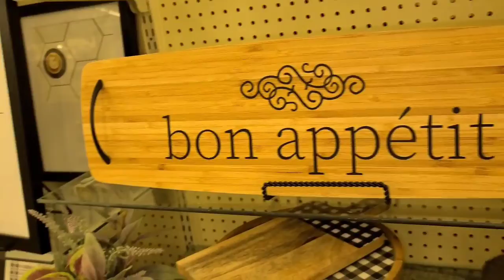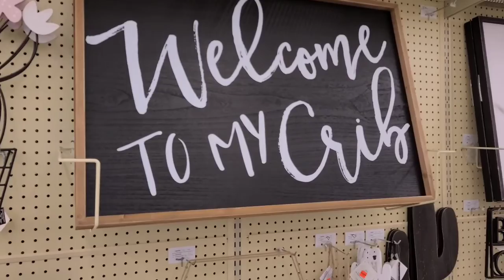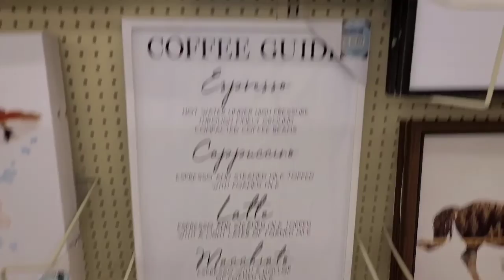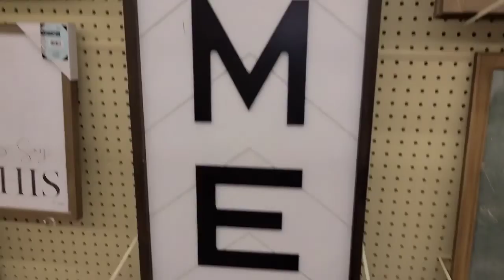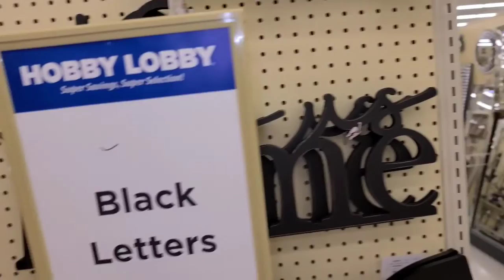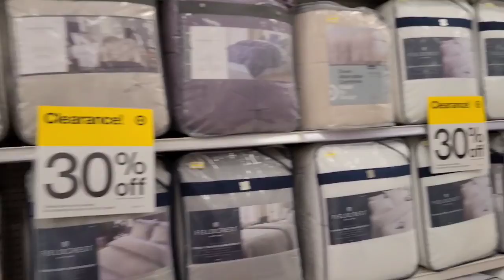MASTER BEDROOM CLIENT SOURCING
MASTER BEDROOM REFRESH PROJECT FOR MY SISTER! Head on out with us (the fam) to do a little sourcing and shopping for my non-paying client my big sis!